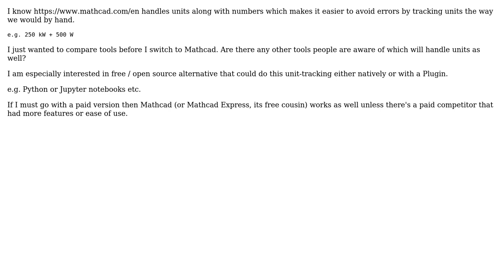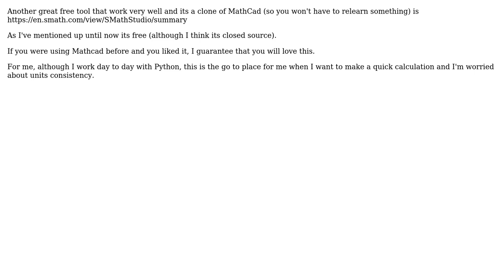Engineering: Engineering calculations in a tool that will handle units (2 Solutions!!)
Engineering: Engineering calculations in a tool that will handle units

With thanks & praise to God, and with thanks to the many people who have made this project possible! | Content (except music & images) licensed under CC BY-SA | Music | Images & others | With thanks to user Sean user NMech user curious_cat and the Stack Exchange Network Trademarks are property of their respective owners. You are responsible for your own actions.